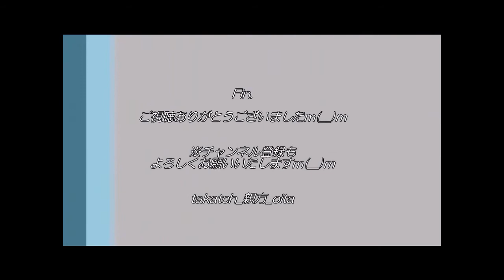【ドライブ】熊本検定への道｜思い出を語る大分の親方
2020.2.2、熊本市ほか
熊本観光文化検定　試験会場に向かい際のドライブトーク動画。
大学時代4年間を過ごした思い出の地について軽く語っております！

‹トーク箇所›
・熊本県境（阿蘇市波野）
・北外輪山（二重の峠）
・清正公道、旧国道５７号
・熊本市北区龍田・武蔵塚(スザンヌ と 上國料萌衣）
・小碩橋、龍神橋、熊本大学、子飼、浄行寺交差点
・白川公園
・水道町交差点